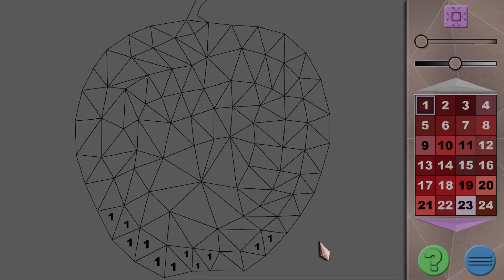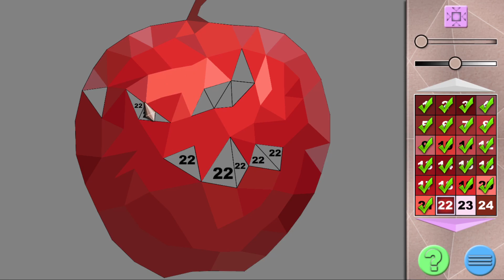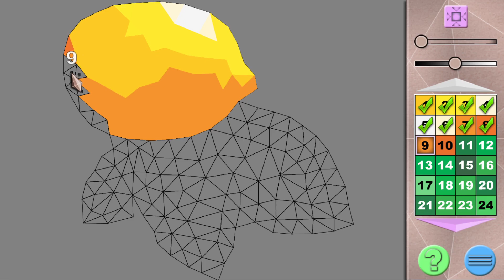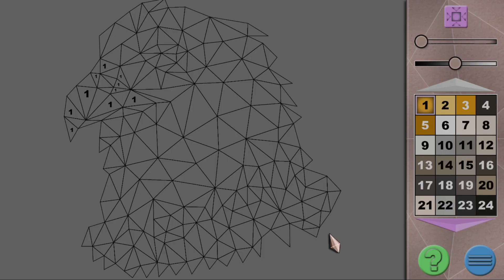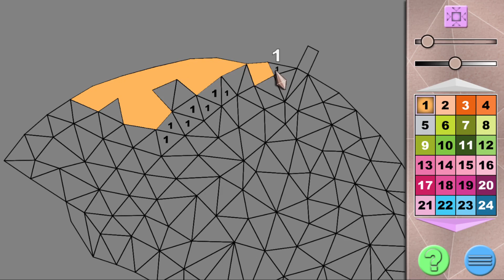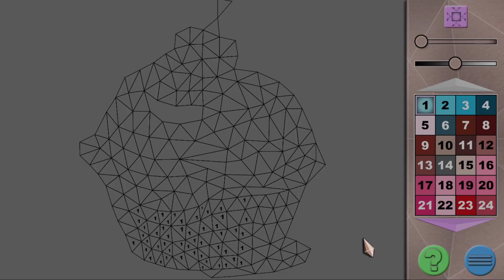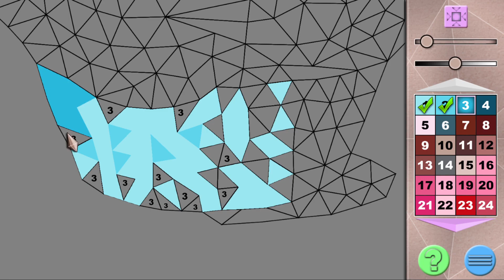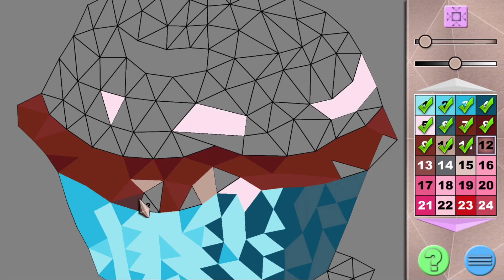폴리곤 아트 Polygon Art 1페이지 플레이 잘생긴 독수리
전에 픽셀 아트하고 비슷한데 이건 칠할데만 숫자가 써있어서 칠하기가 좀더 편함
대신 주변 한번에 칠하는건 없다 하나하나 다 눌어야함